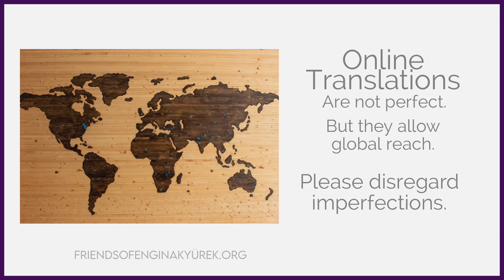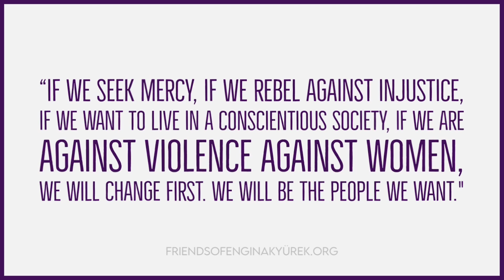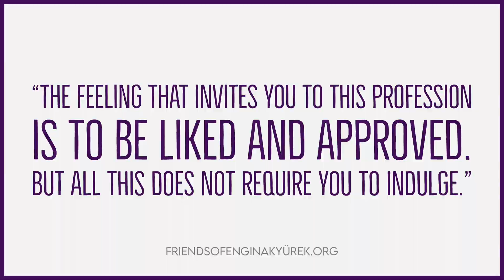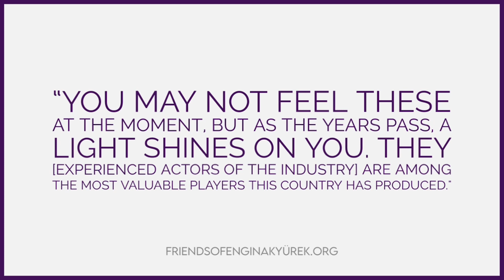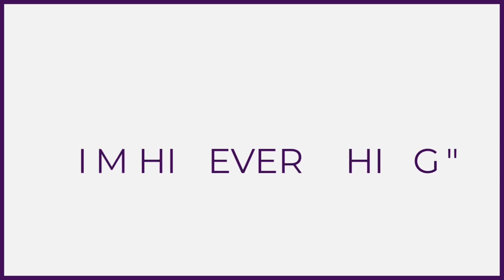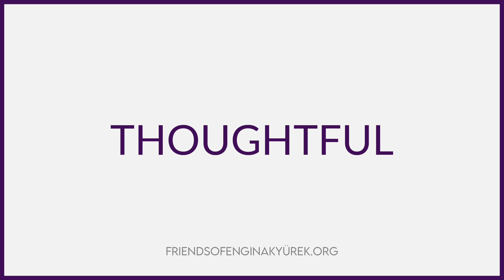A Peek at Engin Akyürek’s Personality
Today we are treated to a peek a Engin Akyürek’s personality as he's told us through an interview. We hear his personality traits gleaned from a conversation with Ayşe Arman in April 2021.

A quick note: The online translations you may be seeing are not perfect but they allow us global reach, therefore please disregard any imperfections. Share specific captions/subtitles language requests in video comments. And as always, if you like what you see, show it(!) with comments/likes so that we continue to produce more.

~Friends of Engin on YouTube